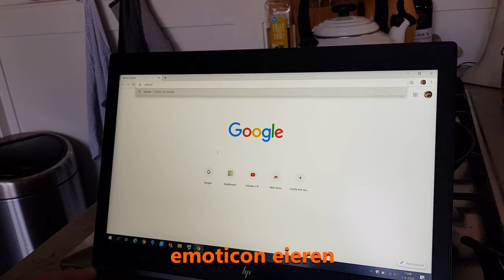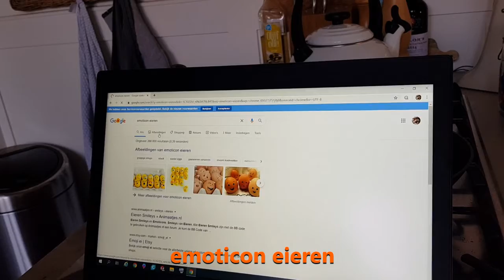Eieren tekenen met Mathieu - Woensdag 8 april